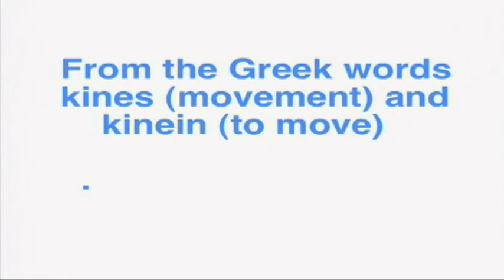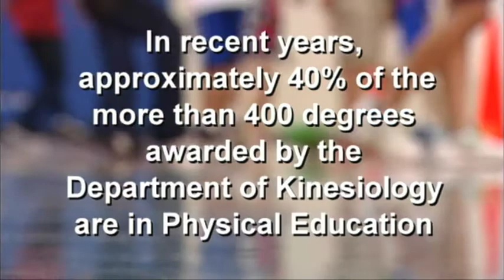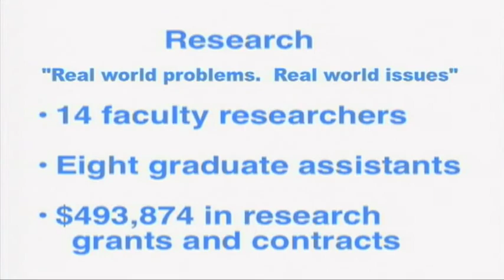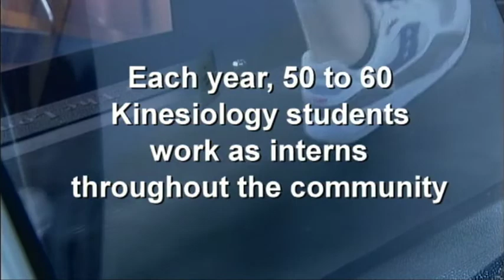Kinesiology at Boise State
The programs, research and philosophy of Boise State's Department of Kinesiology touch many aspects of life. Watch this video to learn more about the fascinating academic journey students experience when they pursue careers with a focus on movement.